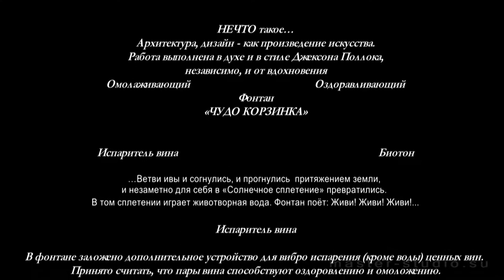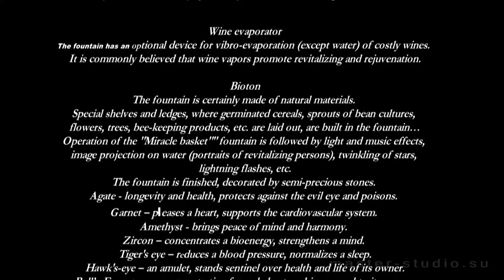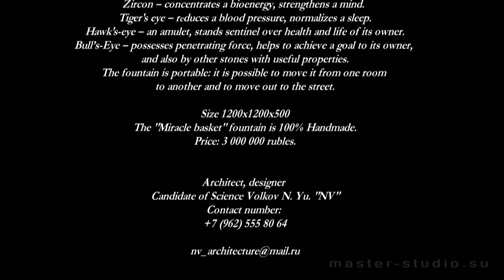Fountain "Miracle basket"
SOMETHING amazing …
Architecture, design as a piece of art.
The work is executed in the spirit and in the style of Jackson Pollock, independently, and with inspiration
              Rejuvenating                                                Revitalizing
Fountain
"Miracle basket"
Wine evaporator                                                                       Bioton

… Willow branches both bent and sagged under an earth's attraction, and unwittingly turned into the "Solar plexus". Vivific water plays in that plexus. The fountain sings: Live! Live! Live!...
Wine evaporator
The fountain has an optional device for vibro-evaporation (except water) of costly wines. It is commonly believed that wine vapors promote revitalizing and rejuvenation.
Bioton
The fountain is certainly made of natural materials. Special shelves and ledges, where germinated cereals, sprouts of bean cultures, flowers, trees, bee-keeping products, etc. are laid out, are built in the fountain…
Operation of the "Miracle basket"
fountain is followed by light and music effects, image projection on water (portraits of revitalizing persons), twinkling of stars, lightning flashes, etc.
The fountain is made of the Russian willow.
The fountain is finished, decorated with semi-precious stones. Agate - longevity and health, protects against the evil eye and poisons. Garnet – pleases a heart, supports the cardiovascular system. Amethyst - brings peace of mind and harmony. Zircon – concentrates a bioenergy, strengthens a mind. Tiger's eye – reduces a blood pressure, normalizes a sleep. Hawk's-eye – an amulet, stands sentinel over health and life of its owner. Bull’s-Eye – possesses penetrating force, helps to achieve a goal to its owner, and also by other stones with useful properties.
The fountain is portable: it is possible to move it from one room to another and to move out to the street.
Size 1200х1200х500
The "Miracle basket" fountain is 100% Handmade.
Price: 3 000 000 rubles.
Architect, designer
Candidate of Science Volkov N. Yu. "NV"